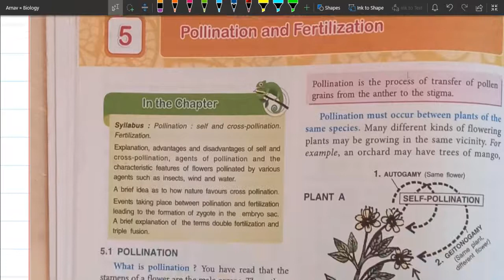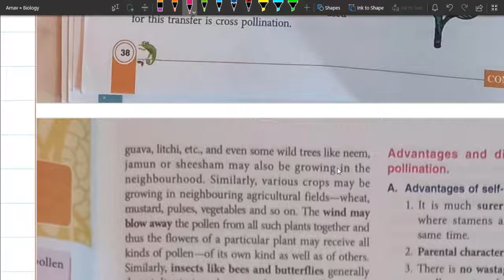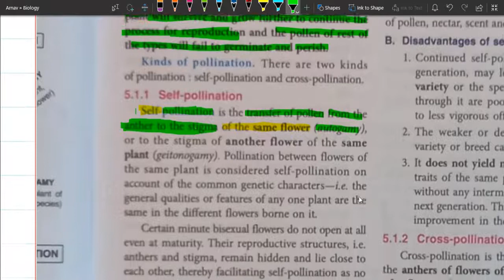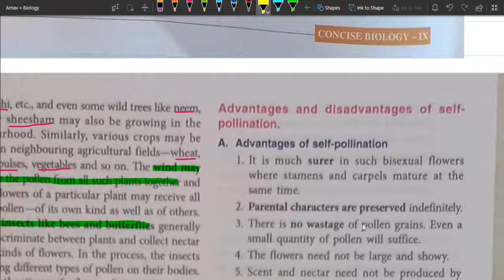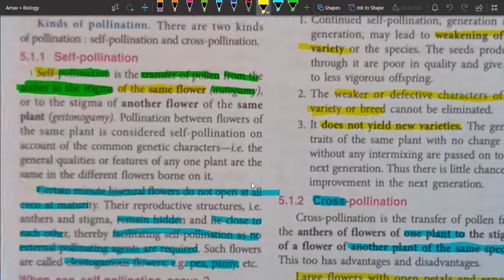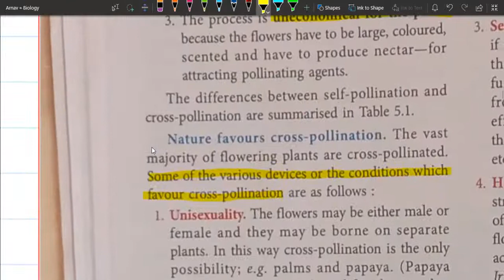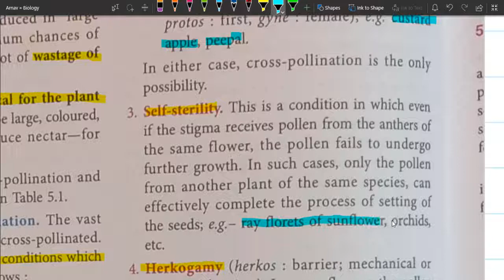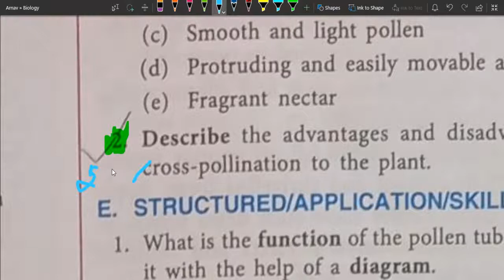Pollination & Fertilization Part 1